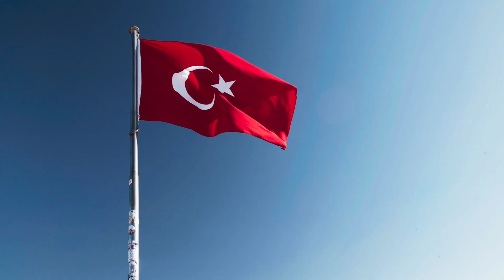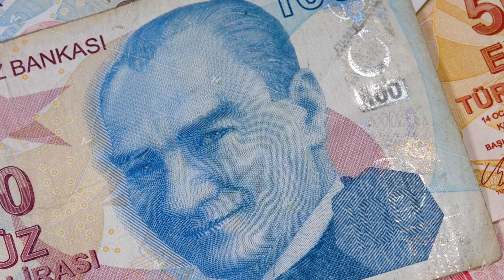तुर्की🇹🇷 के बारे में रोचक तथ्य हिंदी में| Interesting Facts About Turkey 🇹🇷In Hindi| 2023.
तुर्की🇹🇷 के बारे में रोचक तथ्य हिंदी में| Interesting Facts About Turkey 🇹🇷In Hindi.TURKEY.

# Turkey # Interesting Fact # Top 10